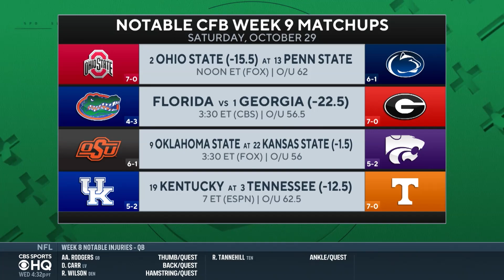College Football Week 9 Wagers to Make RIGHT NOW | CBS Sports HQ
Chip Patterson joins CBS Sports HQ with his wagers to make RIGHT NOW for Week 9 of College Football.